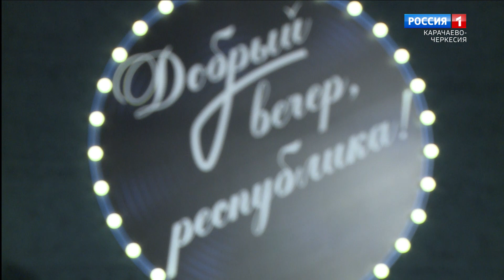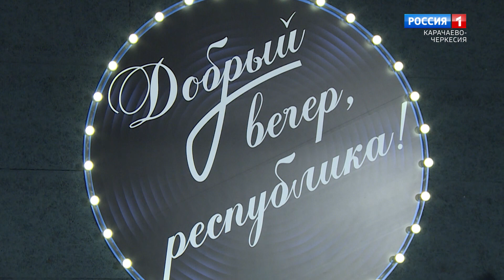"Добрый вечер, республика!" (на черкесском языке)